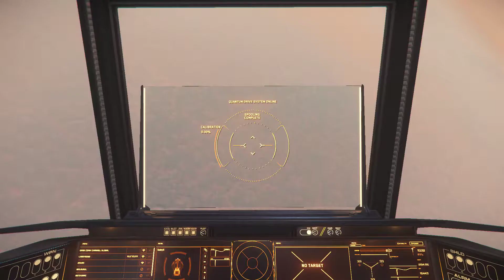Star Citizen - My new ship - C.O. NOMAD - best starter spaceship